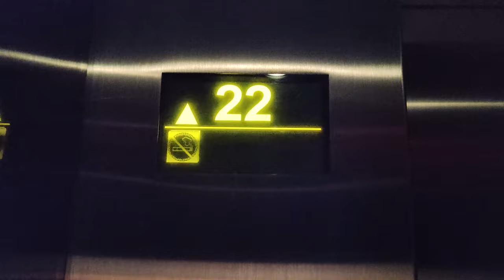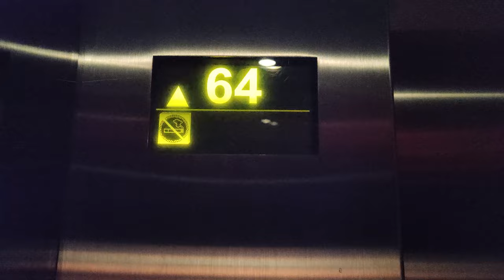Melbourne On Another Level with Uncle Behrang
MELBOURNE SKYDECK
The Skydeck Experience

Located in the heart of the city,  Melbourne Skydeck captures everything that is special about Melbourne and beyond.

Featuring the Southern Hemisphere’s highest observation deck, the Melbourne Skydeck experience dazzles, entertains and informs through its spectacular and ever-changing views, state-of-the-art virtual and augmented reality technology, and Melbourne Skydeck  App.